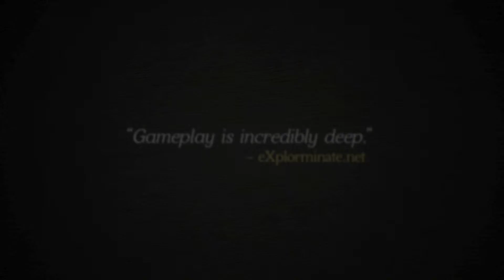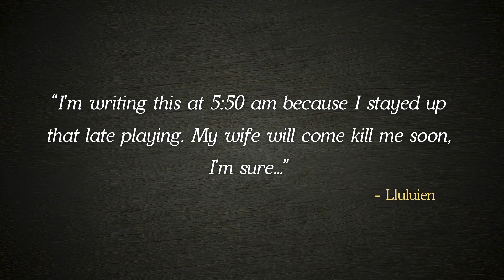Turn Based Strategy Games : Thea : The Awakening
The turn based strategy game is back!

Thea: The Awakening is a turn-based strategic survival game steeped in Slavic myth and monstrosity set after an apocalyptic force known only as The Darkness has engulfed the world. There are Strigas and Baba Yagas aplenty, but there are no heroes, no monster slayers, and no great armies capable of banishing them. You have only a few hopeless and starving survivors who are desperately trying to stay alive. You are their last and only true hope!